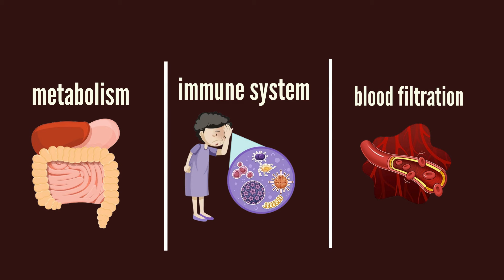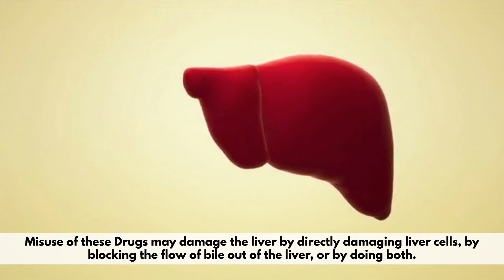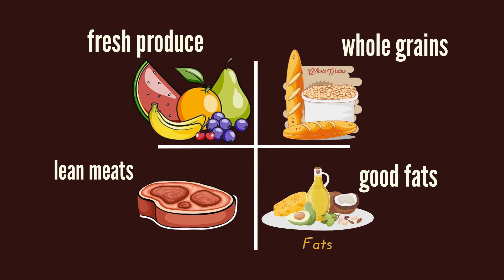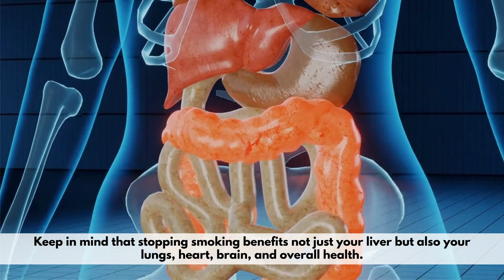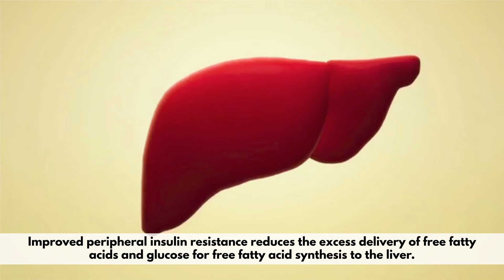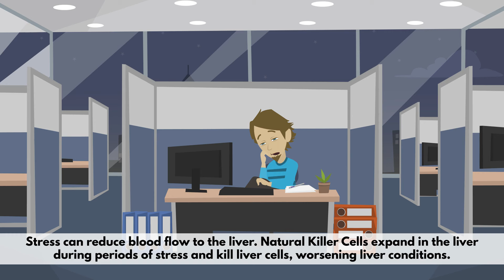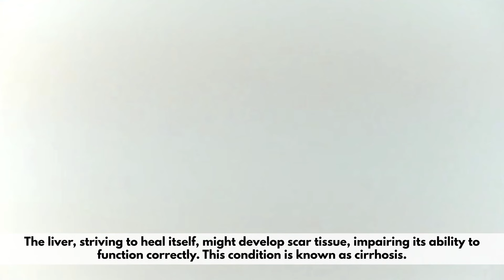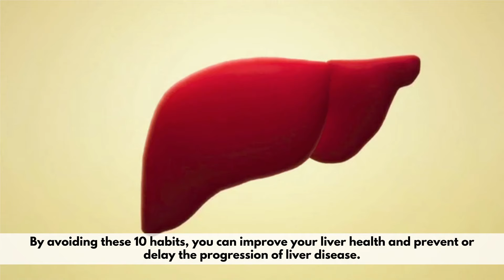10 Bad Daily Habits That DESTROY Your LIVER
Do you know that more than 4 million people in the United States may have some level of liver disease and many of them don't even know it? Liver disease is a serious condition that can affect your metabolism, immune system, and blood filtration. It can also lead to cirrhosis or liver failure, which requires lifestyle changes or, in severe cases, a liver transplant to survive. But did you know that some of your daily habits you do every day without thinking can be damaging your liver without you knowing about it? In this video, we will reveal 10 daily habits that can damage your liver and how to stop them before it's too late.